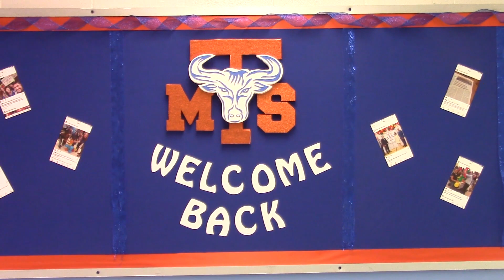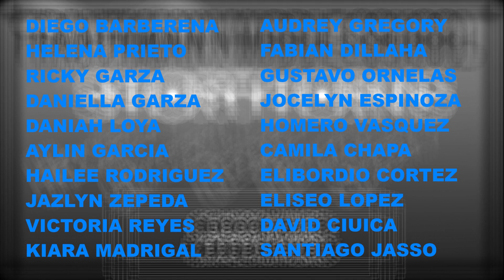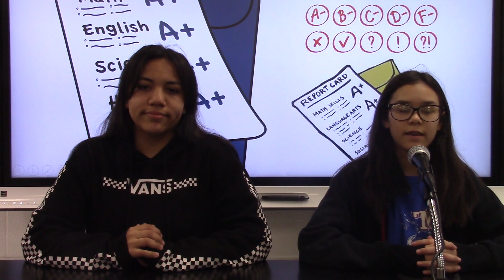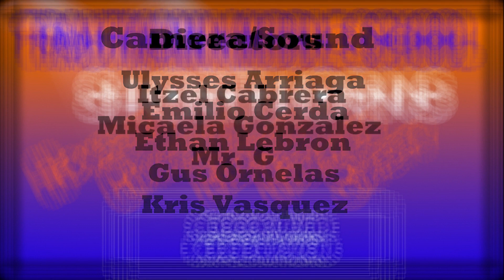Shorthorn News - 01/09/2020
Welcome to the Year of Hindsight
School-wide Spelling Bee next week!
Robotics team is coming back
One Act Play/Modern Oratory Meetings
Yearbook Club hours are due